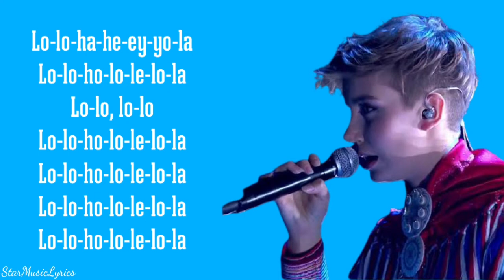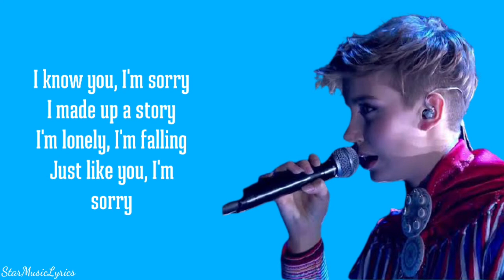Alan Walker & ISÀK - Sorry (Lyrics) 🎵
🎤 Lyrics - Sorry | Alan Walker & ISÀK

[Chorus]
Confetti is falling
At five in the morning
They're screaming and crying
But I'm all by myself
I know you, I'm sorry
I made up a story
I'm lonely, I'm falling
Just like you, I'm sorry

[Bridge]
Lo-lo-ha-he-ey-yo-la
Lo-lo-ho-lo-le-lo-la
Lo-lo, lo-lo
Lo-lo-ho-lo-le-lo-la
Lo-lo-ho-lo-le-lo-la
Lo-lo-ho-lo-le-lo-la
Lo-lo-le-ho-le

[Chorus]
Confetti is falling